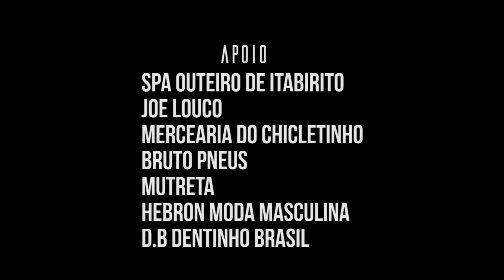MC Braian Part Dj Gui Marques - Nosso alvo é as Gostosas ( Clipe Oficial) DJ SWAT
PRODUÇÃO MUSICAL: DJ SWAT
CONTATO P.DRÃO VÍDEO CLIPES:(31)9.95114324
PARTICIPACŌES ESPECIAL:DJ GUI MARQUES, DJ BOY,DANÇARINO FRANCIS,